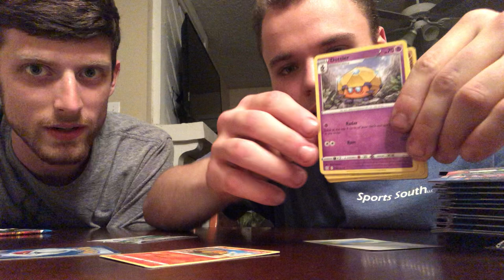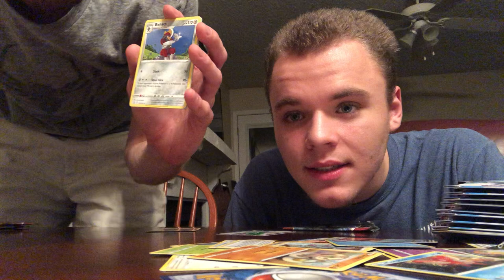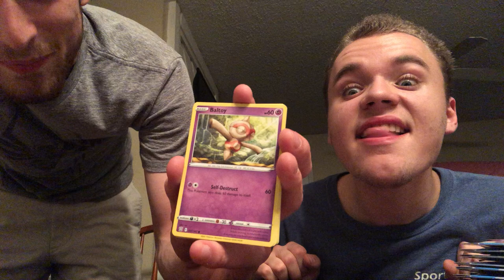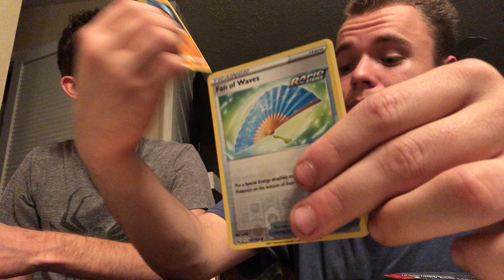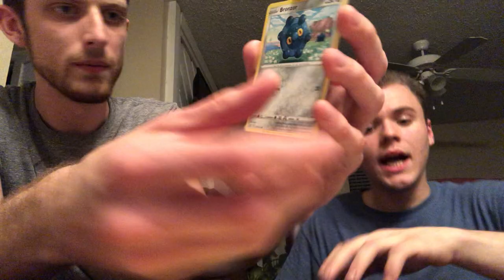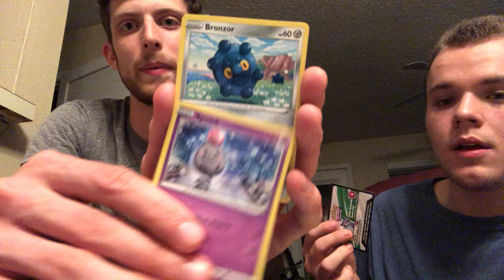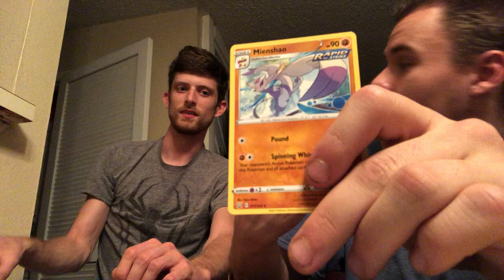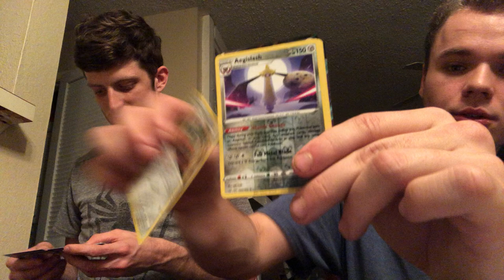Opening Pokémon Cards with My High School Bully/Sword and Shield Battle Styles!!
Huge pack opening of 16 or so packs!!
Follow on Instagram-AlphaSapphire15 for updates